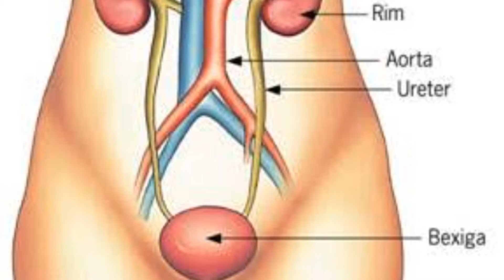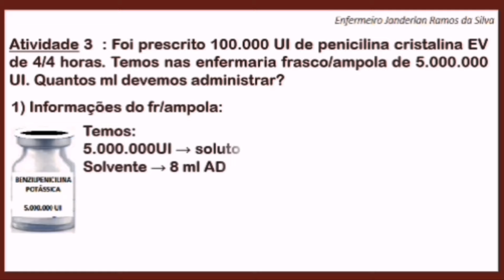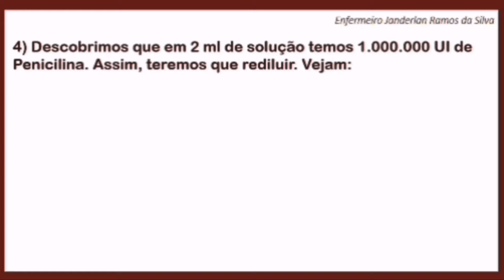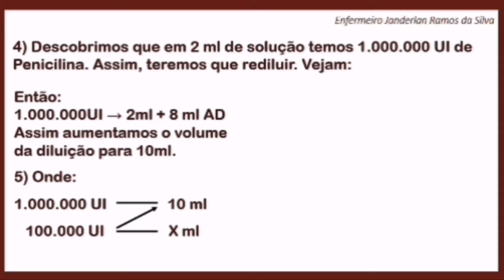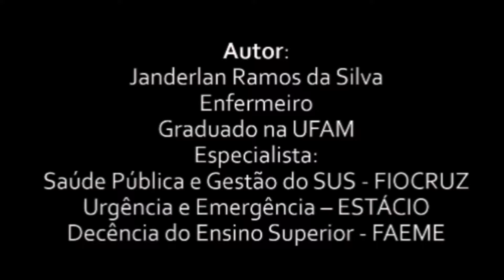PENICILINA G CRISTALINA: mecanismos de ação, indicação, reações, cálculo e cuidados enfermagem.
Este vídeo aborda a PECILINA G CRISTALINA, medicamento que faz parte do grupo das  penicilina que pertence ao grupo de antibiótico betalactâmico de ação bactericida. A abordagem tem como foco principal as principais características e cálculo de medicamento, levando em consideração a rediluição, sendo os tópicos que serão abordados são:

- Apresentação da penicilina g cristalina
- Nome comercial da penicilina g cristalina
- Mecanismo de ação da penicilina g cristalina
- Nível sanguíneo da penicilina g cristalina
- Indicação da penicilina g cristalina
- Reação adversas da penicilina g cristalina
- Cálculo de medicamento da penicilina g cristalina

Todo o material foi pesquisado em literatura consagrada que aborda administração de medicamento e cuidados de enfermagem.

ATENÇÃO: NÃO TOMAR MEDICAÇÃO SEM A INDICAÇÃO MÉDICA.

Aproveite para ser membro do nosso canal.

ESCREVA-SE.

DÊ UM LIK E COMPARTILHE NA REDE SOCIAL.